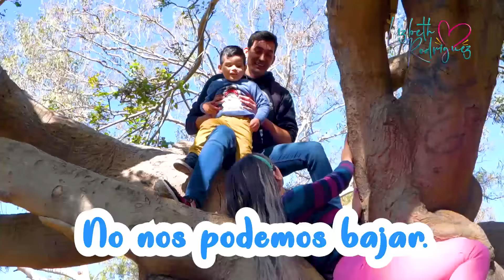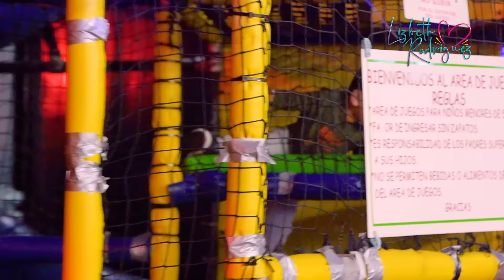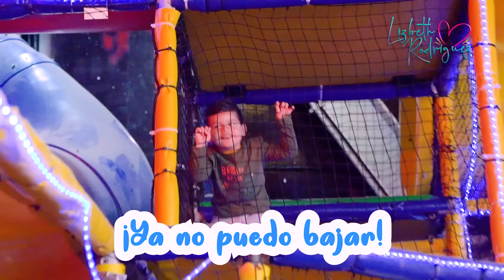24 HORAS siendo MAMÁ | Del mejor niño del mundo - Lizbeth Rodriguez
El día de hoy disfruté al lado de mi hijo ese famoso video que tanto me habían pedido 24 horas siendo mamá, tengo la fortuna de decir que es lo más maravilloso que me ha pasado en la vida y hoy Eros y yo queremos compartirlo con ustedes.